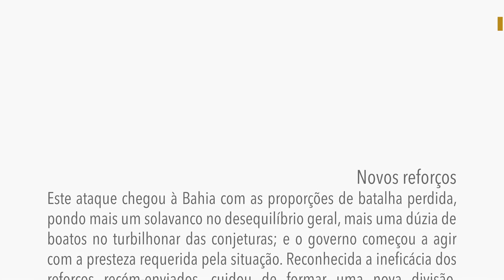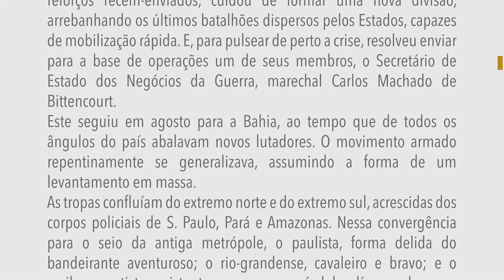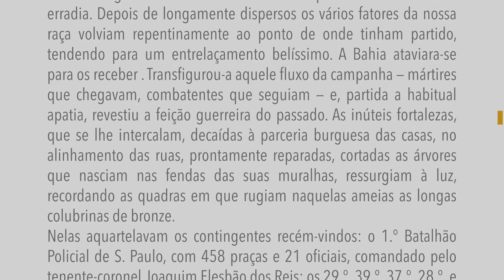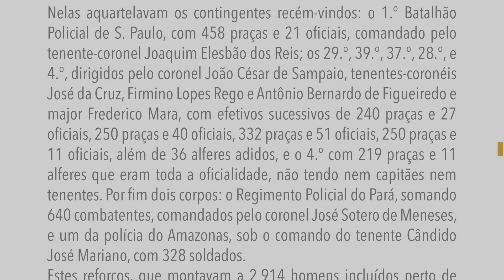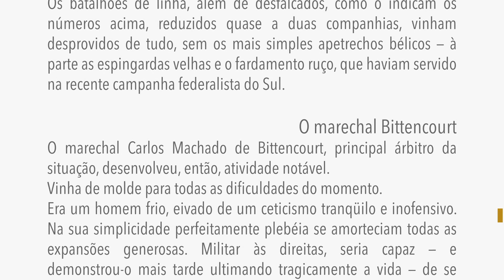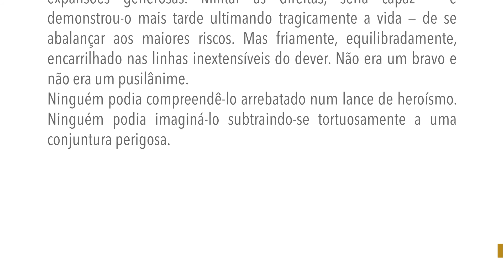Os sertões - Quarta expedição - Capítulo VIII - A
Leitura do livro "Os sertões" de Euclides da Cunha.
Capítulo VIII
Novos reforços
Este ataque chegou à Bahia com as proporções de batalha perdida, pondo mais um solavanco no desequilíbrio geral, mais uma dúzia de boatos no turbilhonar das conjeturas; e o governo começou a agir com a presteza requerida pela situação. Reconhecida a ineficácia dos reforços recém-enviados, cuidou de formar uma nova divisão, arrebanhando os últimos batalhões dispersos pelos Estados, capazes de mobilização rápida. E, para pulsear de perto a crise, resolveu enviar para a base de operações um de seus membros, o Secretário de Estado dos Negócios da Guerra, marechal Carlos Machado de Bittencourt.
Este seguiu em agosto para a Bahia, ao tempo que de todos os ângulos do país abalavam novos lutadores. O movimento armado repentinamente se generalizava, assumindo a forma de um levantamento em massa.
As tropas confluíam do extremo norte e do extremo sul, acrescidas dos corpos policiais de S. Paulo, Pará e Amazonas. Nessa convergência para o seio da antiga metrópole, o paulista, forma delida do bandeirante aventuroso; o rio-grandense, cavaleiro e bravo; e o curiboca nortista, resistente como poucos — índoles díspares, homens de opostos climas, contrastando nos usos e tendências étnicas, do mestiço escuro ao caboclo trigueiro e ao branco, ali se agremiavam sob o liame de uma aspiração uniforme. A antiga capital agasalhava-os no recinto de seus velhos baluartes, rodeando num mesmo afago carinhoso e ardente a imensa prole havia três séculos erradia. Depois de longamente dispersos os vários fatores da nossa raça volviam repentinamente ao ponto de onde tinham partido, tendendo para um entrelaçamento belíssimo. A Bahia ataviara-se para os receber . Transfigurou-a aquele fluxo da campanha — mártires que chegavam, combatentes que seguiam — e, partida a habitual apatia, revestiu a feição guerreira do passado. As inúteis fortalezas, que se lhe intercalam, decaídas à parceria burguesa das casas, no alinhamento das ruas, prontamente reparadas, cortadas as árvores que nasciam nas fendas das suas muralhas, ressurgiam à luz, recordando as quadras em que rugiam naquelas ameias as longas colubrinas de bronze.
Nelas aquartelavam os contingentes recém-vindos: o 1.° Batalhão Policial de S. Paulo, com 458 praças e 21 oficiais, comandado pelo tenente-coronel Joaquim Elesbão dos Reis; os 29.°, 39.°, 37.°, 28.°, e 4.°, dirigidos pelo coronel João César de Sampaio, tenentes-coronéis José da Cruz, Firmino Lopes Rego e Antônio Bernardo de Figueiredo e major Frederico Mara, com efetivos sucessivos de 240 praças e 27 oficiais, 250 praças e 40 oficiais, 332 praças e 51 oficiais, 250 praças e 11 oficiais, além de 36 alferes adidos, e o 4.° com 219 praças e 11 alferes que eram toda a oficialidade, não tendo nem capitães nem tenentes. Por fim dois corpos: o Regimento Policial do Pará, somando 640 combatentes, comandados pelo coronel José Sotero de Meneses, e um da polícia do Amazonas, sob o comando do tenente Cândido José Mariano, com 328 soldados.
Estes reforços, que montavam a 2.914 homens incluídos perto de trezentos oficiais, foram repartidos em duas brigadas, a de linha, ao mando do coronel Sampaio e os da polícia — excluída a de S. Paulo, que seguira isolada na frente, sob o do coronel Sotero — constituindo uma divisão que foi entregue ao general de Brigada Carlos Eugênio de Andrade Guimarães.
Todo o mês de agosto gastou-se em mobilizá-los. Chegavam destacadamente à Bahia; municiavam-se e embarcavam para Queimadas e dali para Monte Santo, onde deviam concentrar-se nos primeiros dias de setembro.
Os batalhões de linha, além de desfalcados, como o indicam os números acima, reduzidos quase a duas companhias, vinham desprovidos de tudo, sem os mais simples apetrechos bélicos — à parte as espingardas velhas e o fardamento ruço, que haviam servido na recente campanha federalista do Sul.
O marechal Bittencourt
O marechal Carlos Machado de Bittencourt, principal árbitro da situação, desenvolveu, então, atividade notável.
Vinha de molde para todas as dificuldades do momento.
Era um homem frio, eivado de um ceticismo tranqüilo e inofensivo. Na sua simplicidade perfeitamente plebéia se amorteciam todas as expansões generosas. Militar às direitas, seria capaz — e demonstrou-o mais tarde ultimando tragicamente a vida — de se abalançar aos maiores riscos. Mas friamente, equilibradamente, encarrilhado nas linhas inextensíveis do dever. Não era um bravo e não era um pusilânime.
Ninguém podia compreendê-lo arrebatado num lance de heroísmo. Ninguém podia imaginá-lo subtraindo-se tortuosamente a uma conjuntura perigosa.